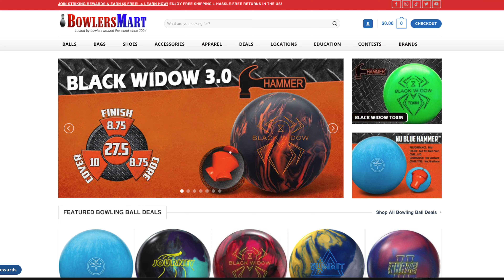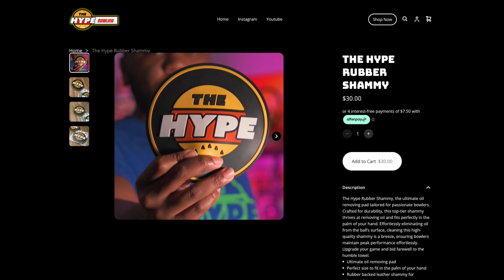Storm Marvel Maxx Space vs Summit Peak & Sublime | Overseas Release | The Hype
This ball reminded of the 900 Global Respect. I had to get my hands on it. No I won't review every overseas ball, but here and there we will take a look. This is has the Marvel core with an R2S Coverstock which makes it unique. Take a look.